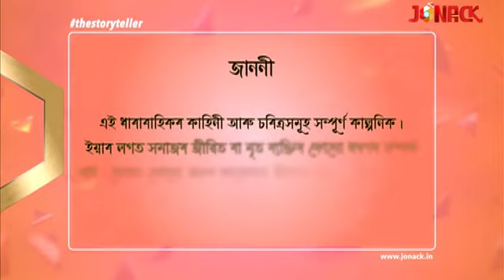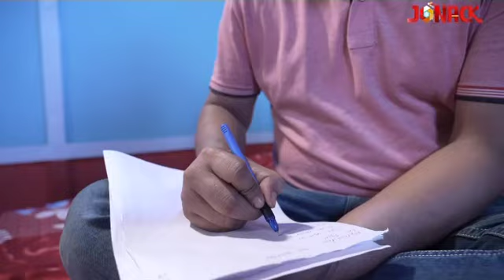গগৈ নগৰ || Gogoi Nagar || Episode 105 || Assamese Serial || Jonack TV || 2022